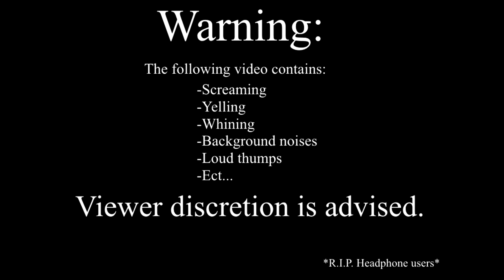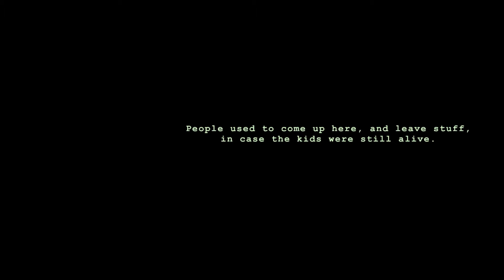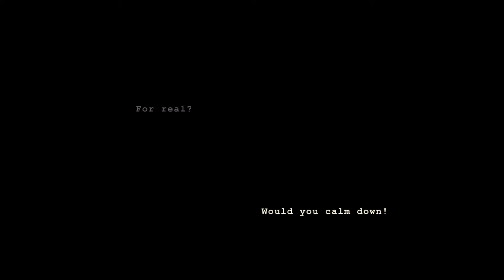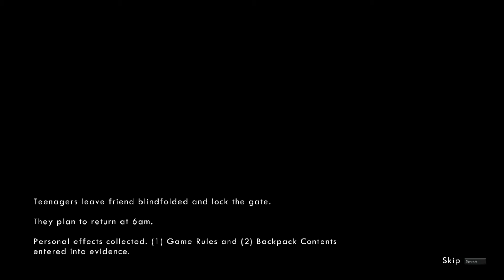The children have come to play- Wick #1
We introduce our new Let's Player, Kitti, in this new video series "Wick." Can we get out alive, or are we going to die? Watch and find out.